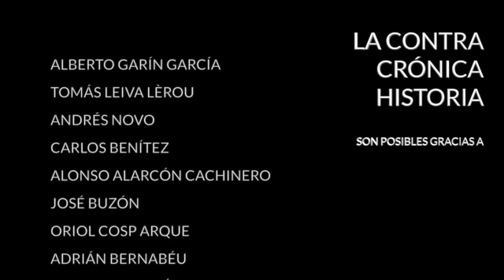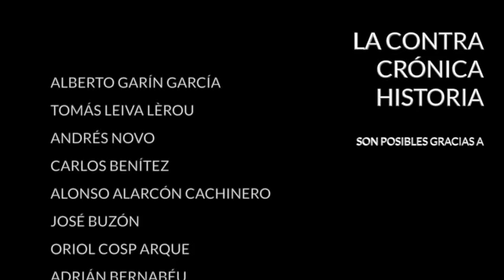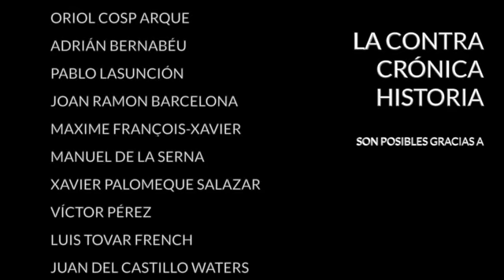Venezuela ante la tormenta perfecta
Venezuela ya tenía el año pasado la inflación más alta del mundo. Pues bien, este primer mes de 2018 se ha disparado y alcanza ya cerca del 5.000% interanual. El Gobierno de Nicolás Maduro trata así de combatir otra de las maldiciones que él mismo ha provocado: el derrumbe de la producción petrolífera. Venezuela produjo en 2017 algo más de 1,2 millones de barriles/día, la mitad que cuando Chávez llegó al poder en 1998. Sin petróleo no hay divisas. Sin divisas no hay alimentos subsidiados. Sin alimentos subsidiados los venezolanos empezarán a morirse de hambre. Se avecina la tormenta perfecta.